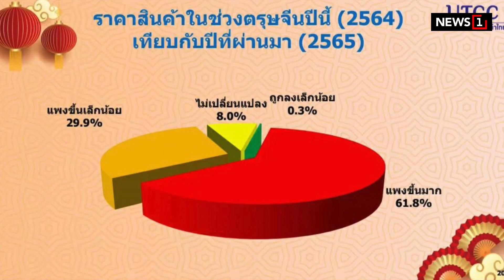ตรุษจีนปีเสือ หงอย! จับจ่ายต่ำสุดรอบ 11 ปี : [Biz Talk]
ของแพงเป็นเหตุ! ทำตรุษจีนปี 65 ไม่คึกคัก เงินสะพัดต่ำสุดรอบ 11 ปี ไม่ถึง 4 หมื่นล้านบาท ประชาชน กังวลปัญหาปากท้อง มากกว่าโควิด-19 หนุนรัฐอัดมาตรการกระตุ้น เติมเงินในกระเป๋าประชาชน ห่วงราคาน้ำมัน ซ้ำเติมค่าครองชีพ บั่นทอนการฟื้นตัว หวังสถานการณ์คลี่คลายภายในไตรมาสแรก เพื่อให้เศรษฐกิจฟื้นตัวได้เต็มที่ตั้งแต่ไตรมาส 2 ทำให้เศรษฐกิจไทยทั้งปี 65 ขยายตัวได้ไม่ต่ำกว่า 3.5%